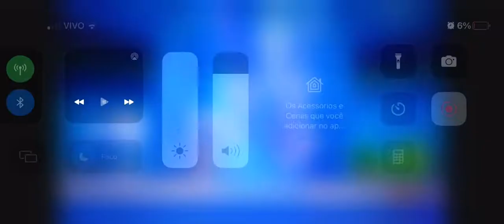Mighty Lookout tower The Pups Transformation The Superheroes And Superpowers Paw Patrol Mighty Pups